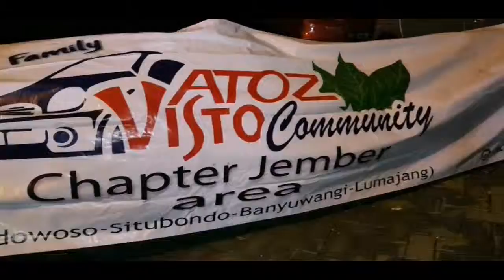ULTAH Visto Atoz VACT JEMBER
Anniversary VACT 5th di Dira Kafe